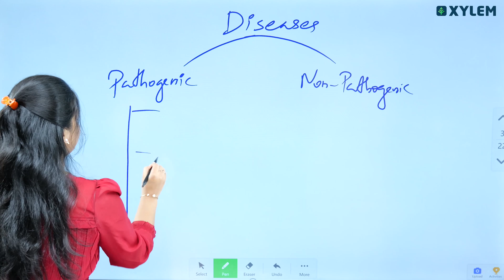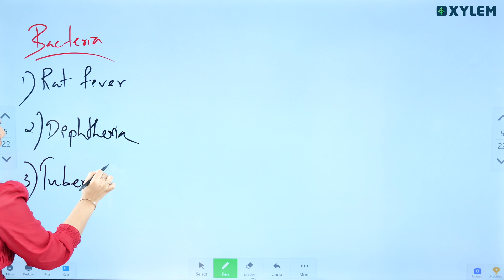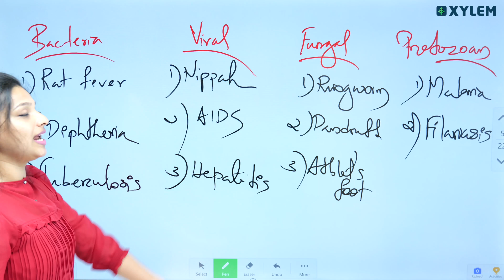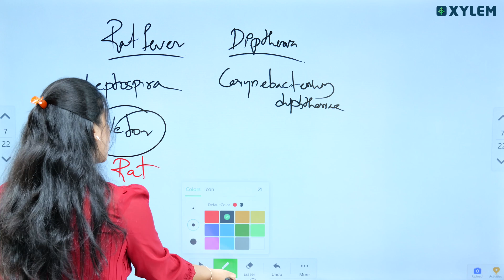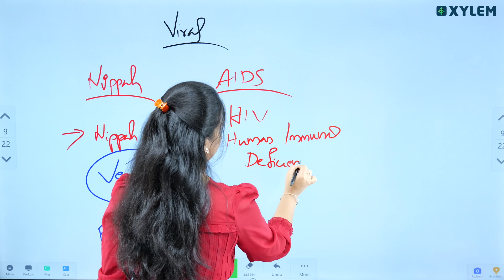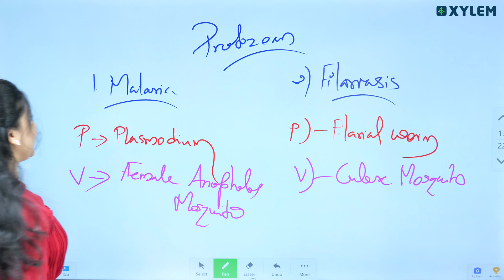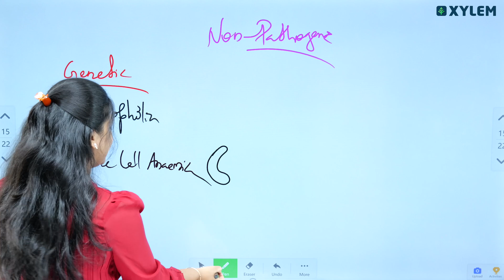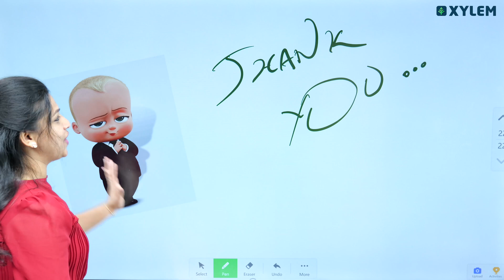SSLC Biology - Keeping Diseases Away | വെറും 10 മിനുട്ടിൽ പഠിക്കാം - Don't Miss It! | Xylem SSLC